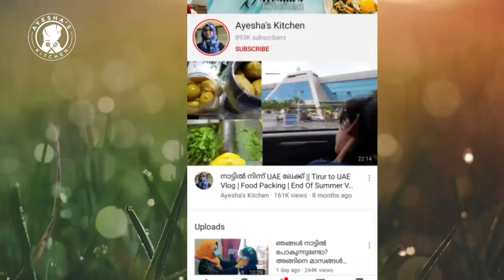Ayeshas Kitchen Eid Vlog - 2 /Resort Tour/Eid Gift unboxing / Hatta Mughaibar Fort Farm House Resort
eid vlog - 2 / Eid gift / Resort tour /Ayeshas kitchen eid vlog

Reenu's Instagram